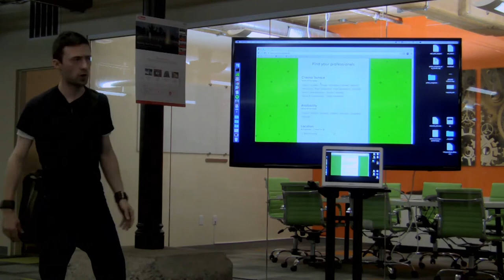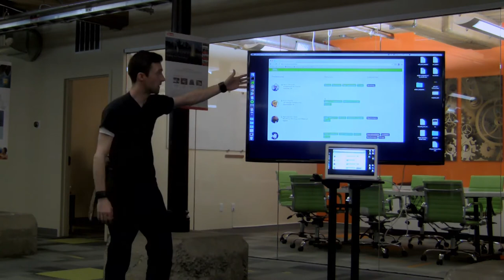wpri 201606 Jetpack Pro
Aaron Ware - President Linchpin

This is a quick presentation on Jetpack Pro, a new service Aaron and the Linchpin team is working on with Automattic. It's designed for people who make a living with WordPress to help them promote themselves and find more work.